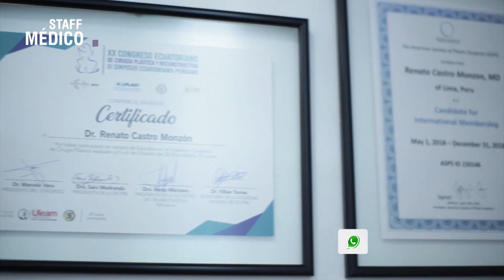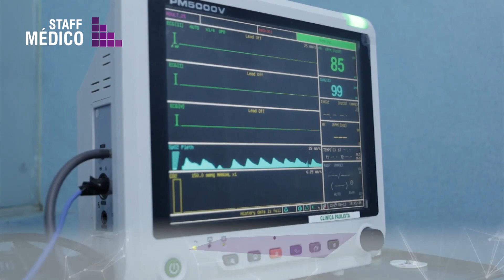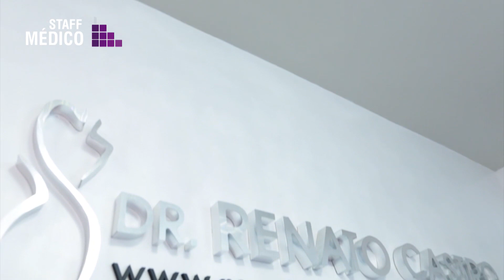Rinoplastía Dr. Renato Castro - Programa Staff Médico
Dr. Renato Castro
El Dr. Renato Castro, cirujano plástico nos explica acerca de la Rinoplastía, el cual modifica lo estético y funcional de la nariz.